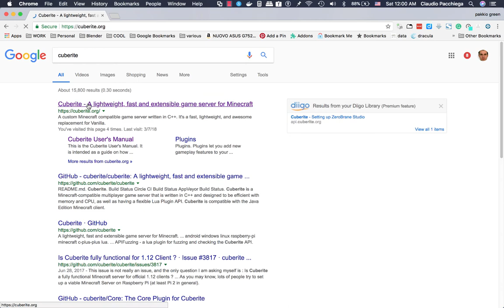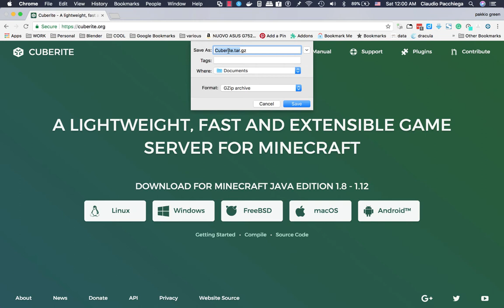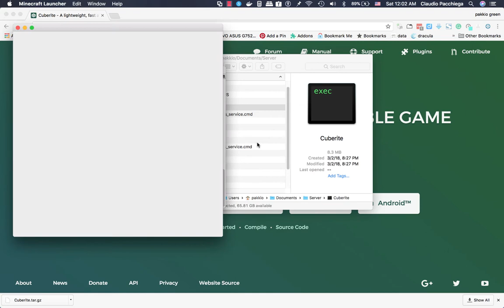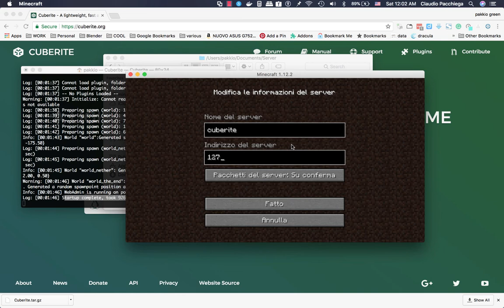Installare Cuberite (Minecraft opensource) Parte 1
installazione di Cuberite su MacOS (L'installazione su windows e' pressoche' identica)